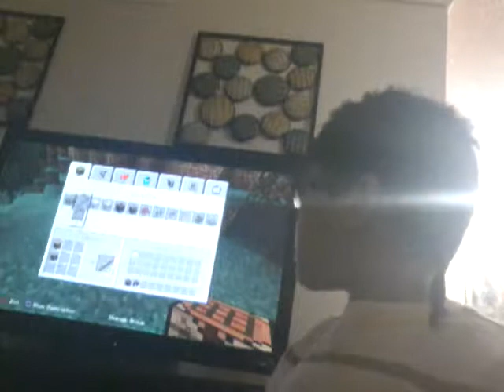Minecraft Survival with my Face!!!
Hey Sub and like